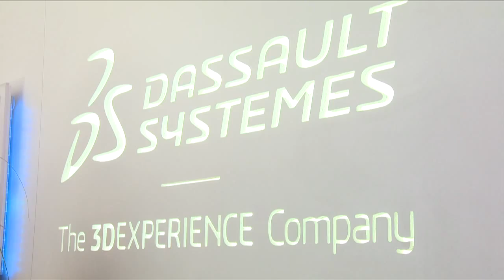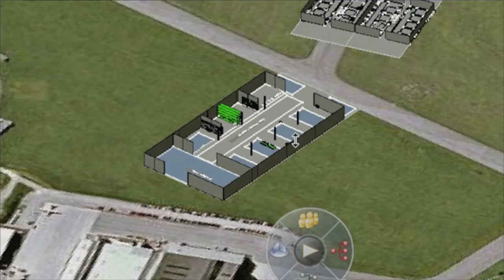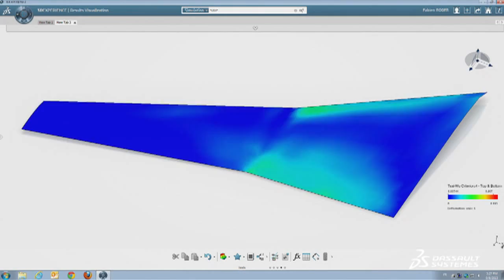Dassault Systemes: Insight and trends in aerospace and defense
Dassault Systemes Vice President, Aerospace and Defense, Michel Tellier, talked to Aviation Week about industry trends during the 2014 Farnborough Airshow.